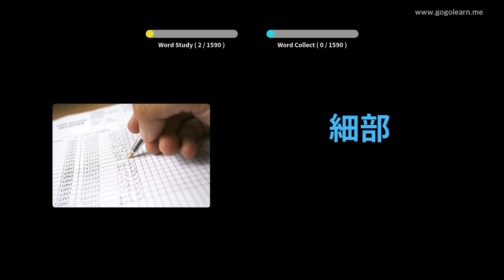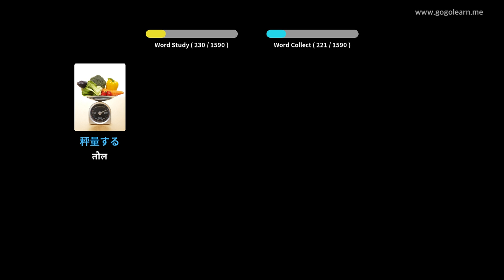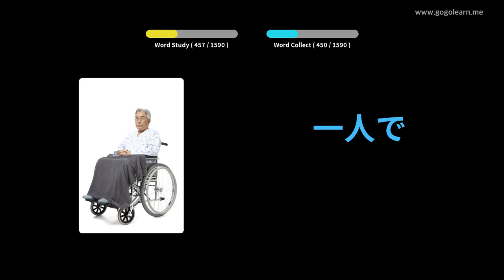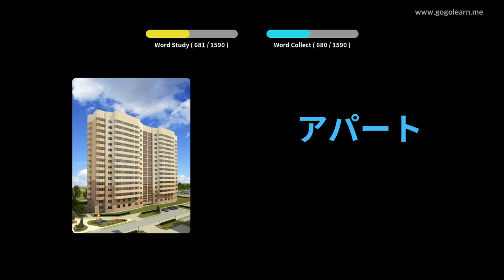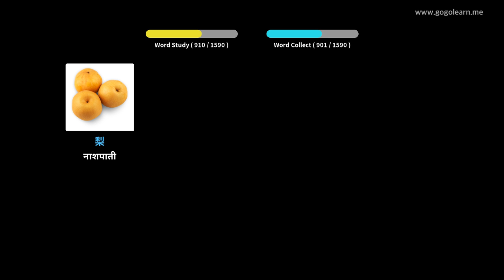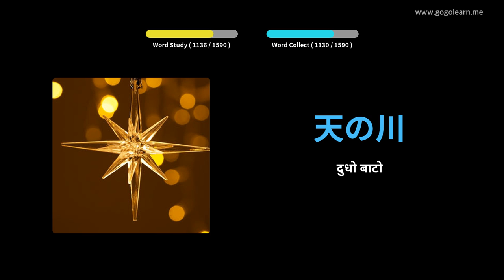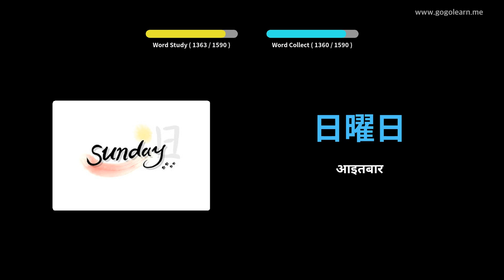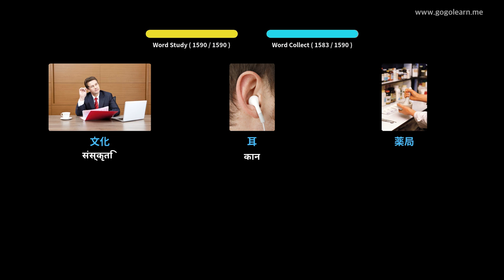जापानी शब्दावली आधारभूत | Golearn